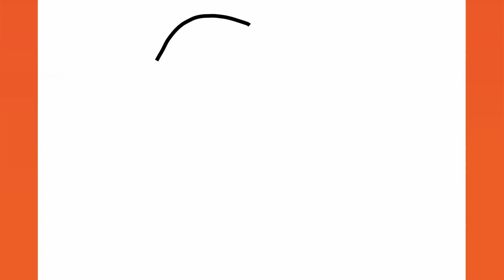HOW TO DRAW A CUTE BUNNY RABBIT | EASY GUIDE